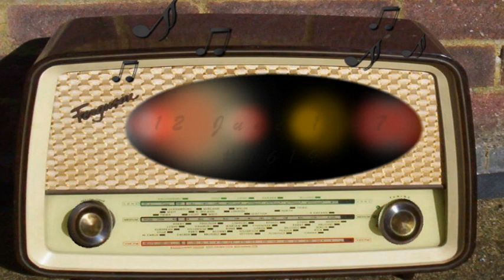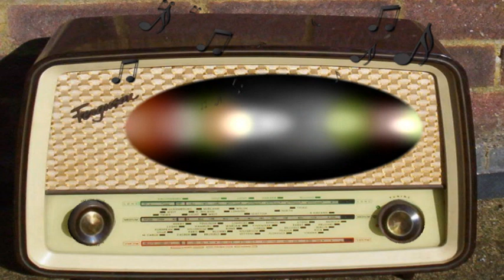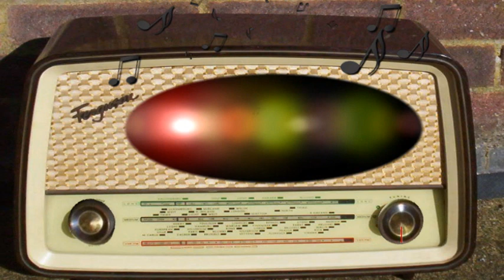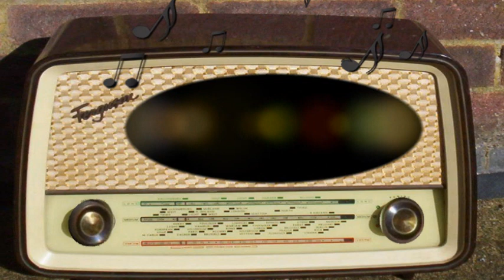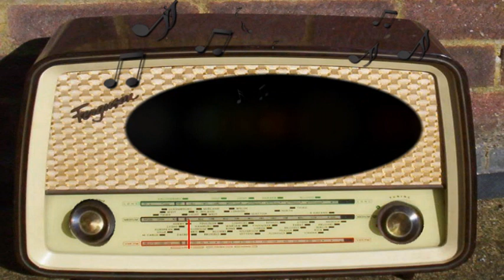Hearts in Harmony: No One Heeds Freddys Warning (June 12th, 1947)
No One Heeds Freddy's Warning.
June 12th, 1947.